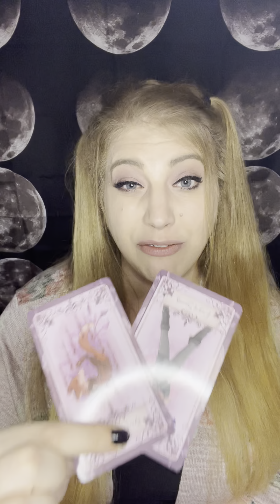Libra! Sept 27-Oct 3 Tarot Reading: You Can’t Hide From This Anymore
September 27th- October 3rd General Tarot Reading for Libra Sun Moon Rising Venus

You don’t have a tumblr? Cool, me either:
souledouttarot